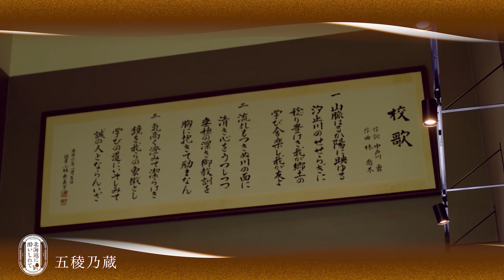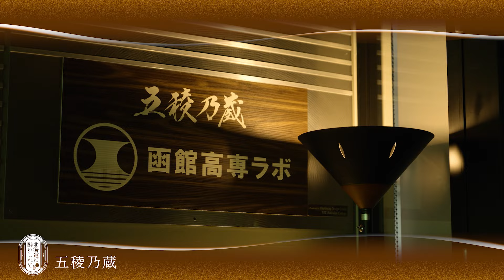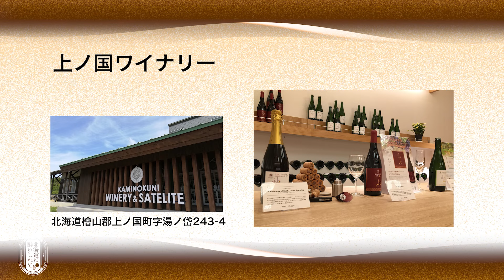北海道に酔いしれて【道南篇】ロングバージョン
酔いしれたい味が、ここにあります。
北海道に酔いしれて道南篇。

地のお酒と地の料理。
そこには北海道の魅力を紐解く物語が
隠れています。

北海道の風土と、美味しいお酒にかかせない食の魅力をご紹介します。